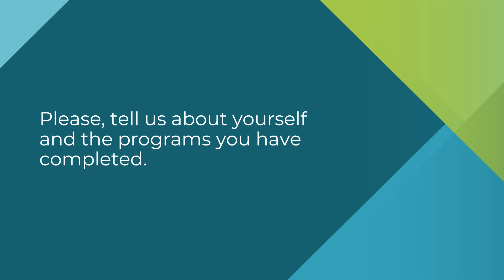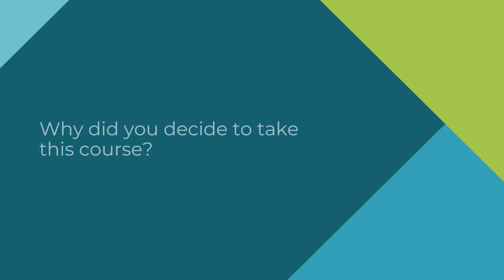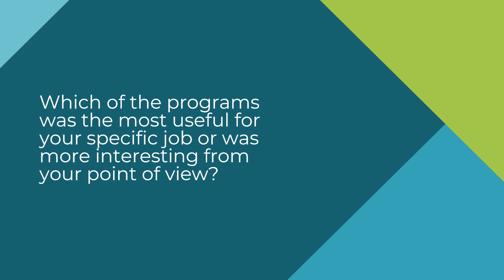TIP Academy Testimonial with Nemish Dalsaniya from Accenture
In this TIP Academy Testimonial video, Nemish Dalsaniya, Senior Manager - 5G Orchestration and Assurance at Accenture, discusses courses he has taken from TIP Academy, his experience and successes with the program, and includes some tips for future students as well.

Join TIP Academy to upskill your teams to ensure they're prepared for the future of the industry.